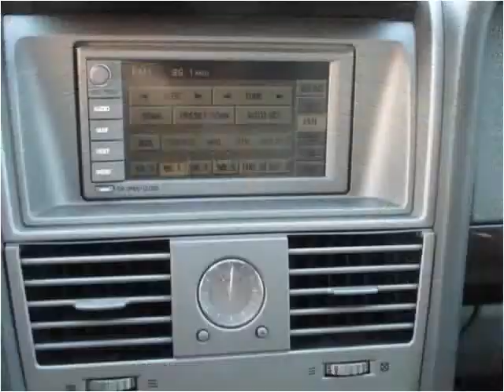2003 Lincoln Aviator Used Cars Morganville NJ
This 2003 Lincoln Aviator is available from AutoSource USA.